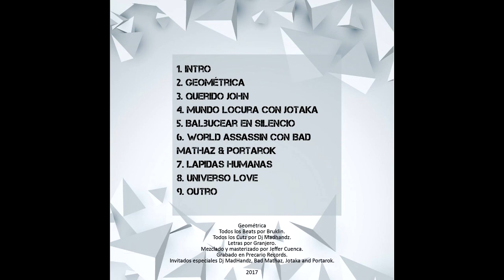4 Mundo Locura - Granjero & Bruklin Ft Jotaka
Geométrica

All beats by Bruklin
All cutz by Dj Madhandz
All rhymes by Granjero
Masterized and Mixed by Jeffer Cuenca
Recorded in Precario Records.

Special Guest by Jotaka, Bad Mathaz and Portarok

1. INTRO
2. GEOMETRICA
3. QUERIDO JHON
4. MUNDO LOCURA feat JOTAKA
5. BALBUCEAR EN SILENCIO
6. WORLD ASSASSIN feat BAD MATHAZ & PORTAROK
7. LAPIDAS HUMANAS
8. UNIVERSO LOVE
9. OUTRO

2017

Letra:

(Granjero verse)

La libreta es una puerta en donde encontramos la salida.
En la juega la Sekta y Preca no te mientas.
Latinoamérica hip-hop despierta. Libertad.
Hemos sido víctimas desde la colonia.
Allá cortes, aquí rojas.
Tengo las venas rotas, por eso a mis rimas no les falta tinta.
Desde Tijuana a la Patagonia, pasando por Bogotá la misma historia: una despensa como áfrica.
Aquí tengo un AK que aniquila.
You aint a killa.
Yo soy indígena de la cordillera y la sierra.
Tu motosierra no puede cortar mi selva.
Su maquinaria no reemplazara nuestra humanidad
Persigo un sueño. Encontrar un español tan nuestro que no sea el castellano.
Persigo un sueño darnos la mano.
Amigo latino si no nos unimos el diablo yanqui acabara con todo.
Cuidado donde andas te pueden robar.
Cuidado con las bombas para que vendas tu seguridad.
Esto es geométrica un mundo medido y definido; mundo locura.